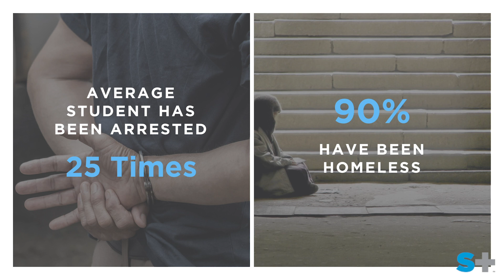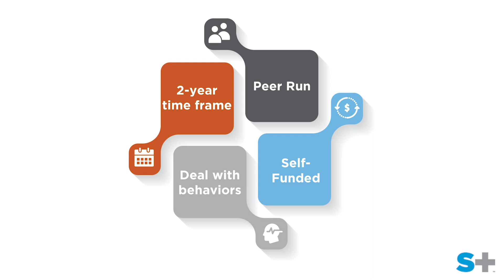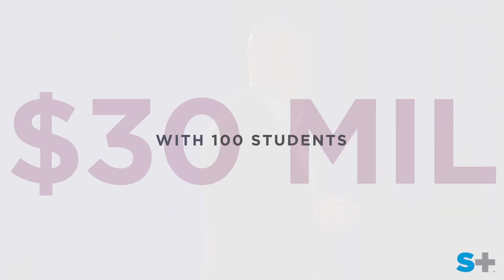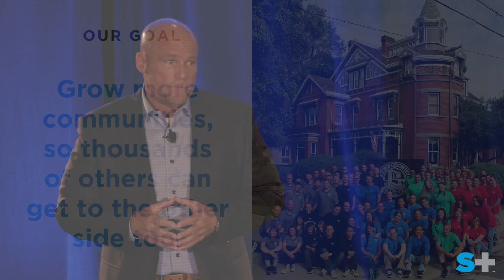Braking Destructive Patterns and Lifestyles - The Other Side Academy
The Other Side Academy provides a therapeutic community to all who need it. The Other Side Academy is a home where individuals with criminal records and those experiencing homelessness and substance abuse can change their lives, free of charge. The Other Side Academy operates a two-year residential program focused on long-term, positive change.

As of May 20, 2019, we are now Stand Together Foundation.

We are a part of the Stand Together community.